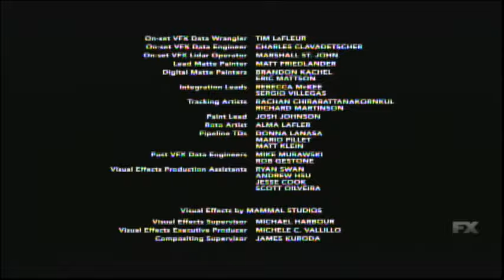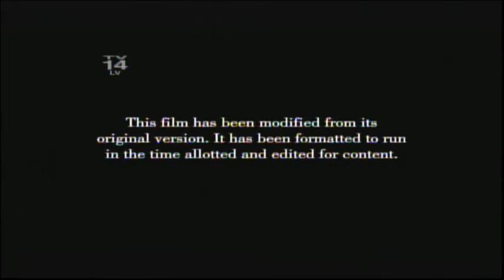The Equalizer 2 (2018) End Credits (FX 2024)